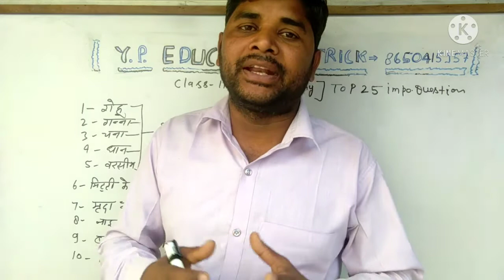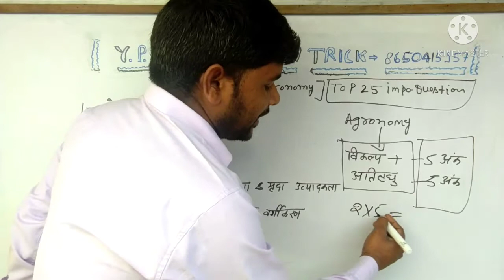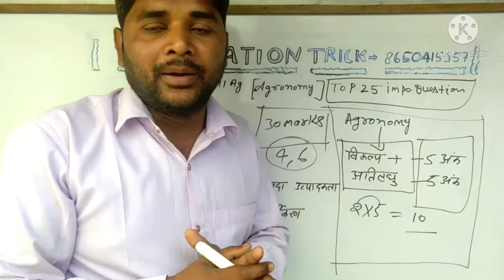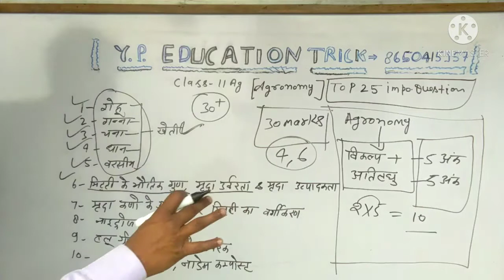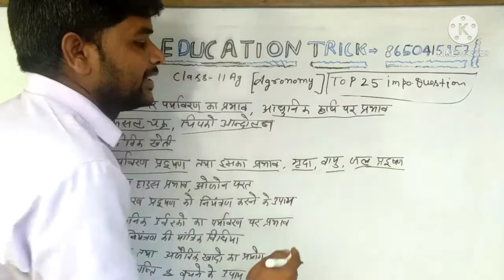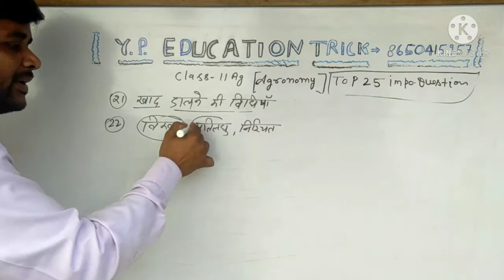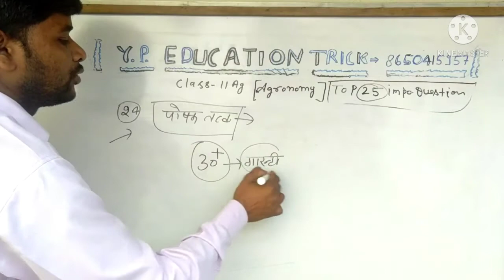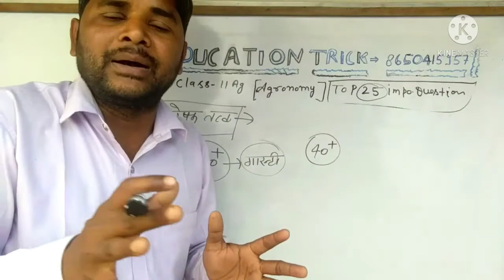TOP 25 IMPORTANT QUESTION CLASS 11 AG AGRONOMY EXAM 2021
Y. P.EDUCATION TRICK CHANEL ME AAPKA WELCOME AAP HEMARE CHANEL PER UP AND UTTRAKHAND BOARD KE TAYARE KRE BILKUL FREE ME.

1-UP BOARD CLASS 11Ag All Subjects

2-UP BOARD CLASS 12-AG ALL SUBJECT

3-ICAR, BHU, UP CATET

4-WITH TEST series

5 -Most important question All subjects ke melange .

5-UNSOLVED PAPER BHE SOLVED KARAYA JATA HEA.

YOGENDRA SIR